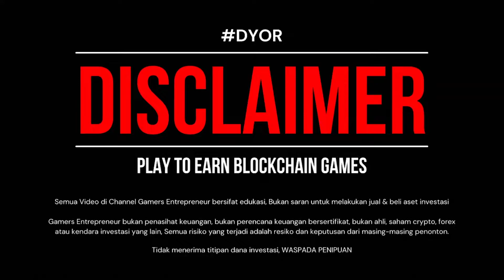TAP FANTASY METAVERSE WORLD BOSS MAP 1 LFG EVERDAY WITH FCROC PART 38 | NFT GAME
Cuplikan video rekaman replay melawan boss dunia Level 15 di Map 1 dimana kita belum bisa menyerang karena dibutuhkan banyak orang untuk membunuhnya.

Dan pada saat shield compass muncul diakhir HP world boss diklik terus untuk menghancurkan shield dari boss.

Tetap semangat pasti bisa hancur!

Komunitas GameFi Indonesia mesin penghasil cuan dollar dari bermain game berbasis nft berstandard International.

JOIN TAP FANTASY METAVERSE
Free To Play! Click Link Referral❤️‍🔥

Video footage of the replay against the Level 15 world boss on Map 1 where we can't attack yet because it takes a lot of people to kill him.

And when the shield compass appears at the end of the HP world boss, click continuously to destroy the shield from the boss.

Keep the spirit, it can be broken!

The Indonesian GameFi community is a dollar-generating machine from playing international standard nft-based games.

👉 LINK TELEGRAM TAP FANTASY OFFICIAL